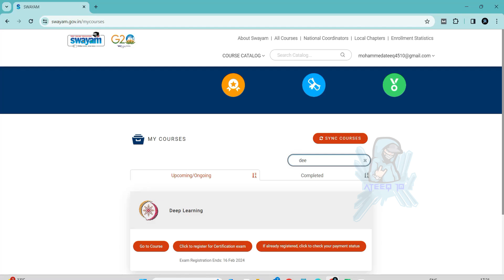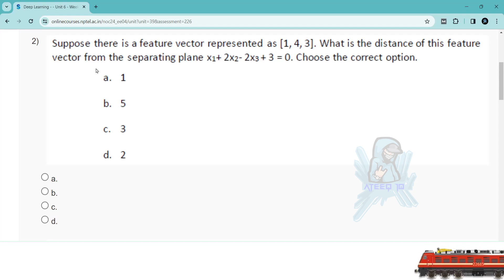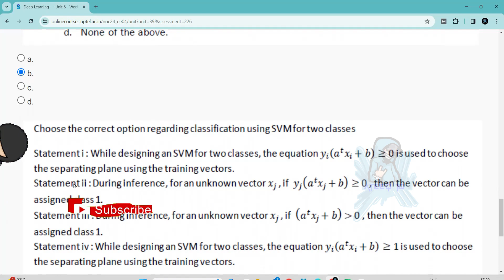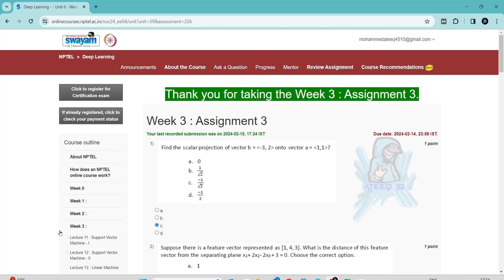NPTEL Deep Learning Week 3 Assignment Answers | Jan-Apr 2024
Deep Learning

In this video, we're going to unlock the answers to the Deep Learning questions from the NPTEL 2024 Jan-Apr assignment.

If you're looking to unlock the answers to the Deep Learning questions from the NPTEL 2024 Jul-Dec assignment, then watch this video! By the end of this video, you'll know all the answers to the questions you were struggling with.

3 weeks course nptel assignemnt answers
8 weeks course nptel assignemnt answers
4 weeks course nptel assignemnt answers
assignment answers of deep learning
deep learning answers 2024
2024 nptel assignemnt answers
2024 nptel assignment answers week 3
week 3
week